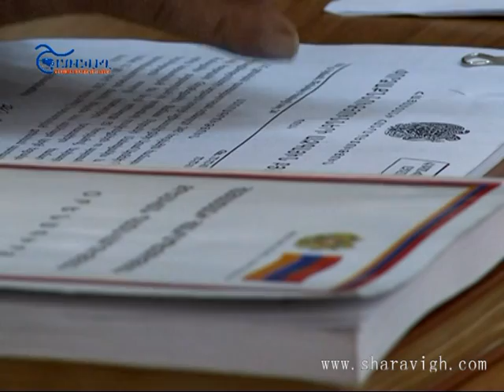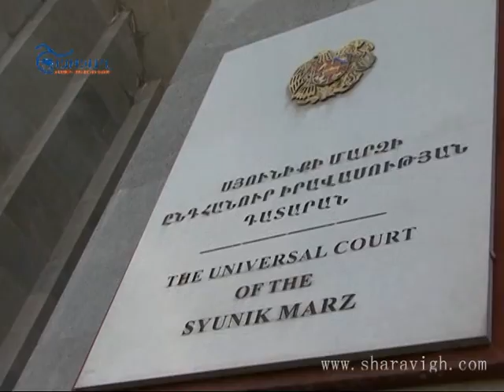Գորիսում Արտակ Բուդաղյանի գործով դատարանում ցուցմունք տվեց Լորետա Բարսեղյանը